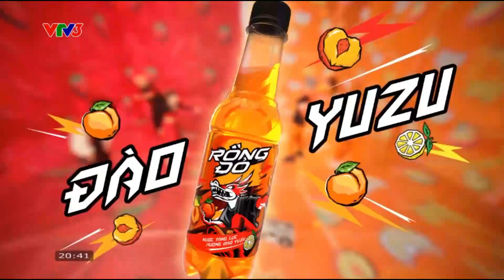(Gốc và tua ngược) VTV3 - Nhạc quảng cáo Rồng Đỏ - Cháy chất đào Yuzu! (15s)